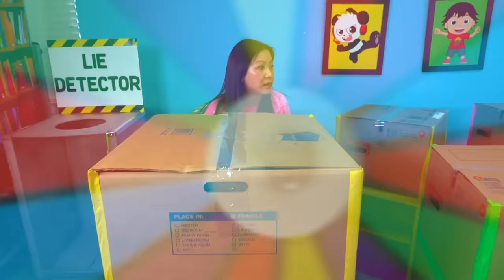Ryan and Mommy Play EXTREME Hide and Seek Challenge!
Ryan and Mommy Play EXTREME Hide and Seek Challenge! Hide & Seek in one color challenge. Fun family challenge with Ryan's World!